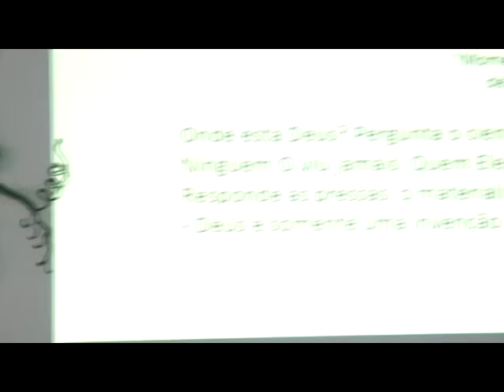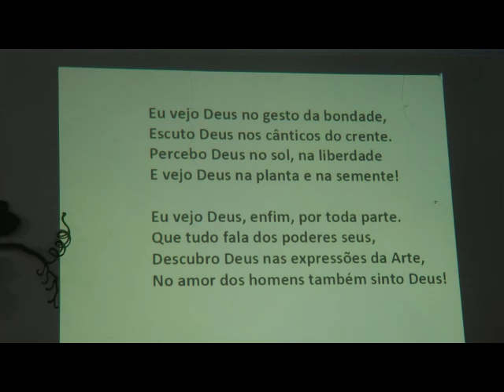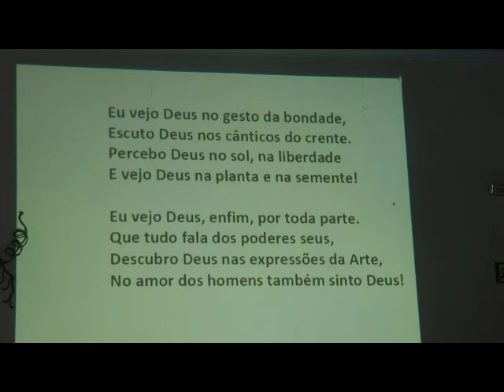O Poder do Pensamento e da Vontade - Nazareno Feitosa CEAL 2016 (só áudio)